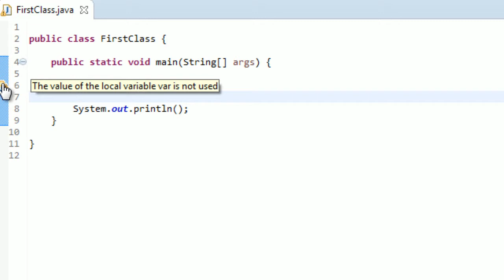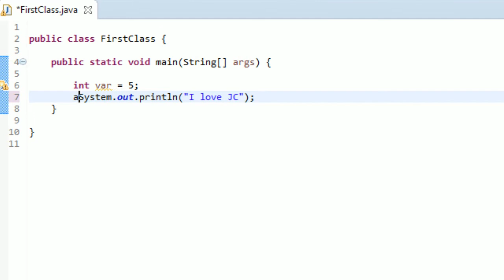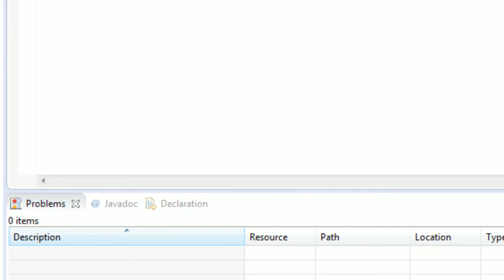Learn Java for Beginners - 5 - Variables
Learn how to program variables with Java!

The programming language Java is great to learn if you're a beginner. Variables are a key concept to all programming, include video game programming. They're just like math variables! Learn how to make your code more usable with Java variables.